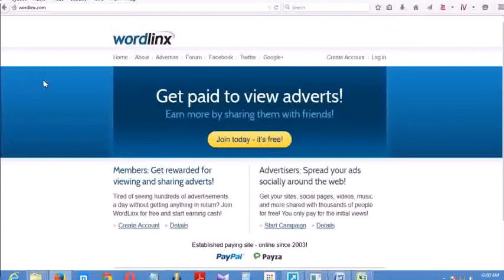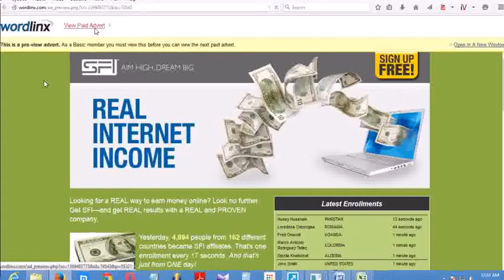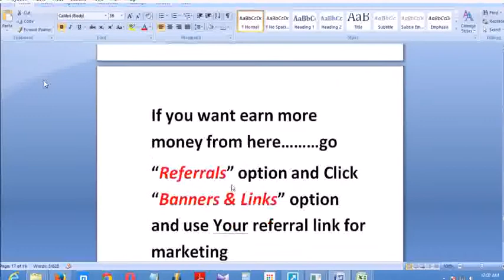Earn Money With Tutorials‎ Earn Quick Money Online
WordLinx for free and start earning cash! Get paid up to $0.05 USD per click Guaranteed paid ads for all members
Free instant cashouts - zero fees Unlimited referrals on 5 levels ...Trusted for over 10 years
WordLinx members can also earn by sharing links across the web by email and on popular social networks like Facebook, Twitter and Google+. Each shared link also contains a unique referral ID, so members will earn from anyone that views it and then signs up.
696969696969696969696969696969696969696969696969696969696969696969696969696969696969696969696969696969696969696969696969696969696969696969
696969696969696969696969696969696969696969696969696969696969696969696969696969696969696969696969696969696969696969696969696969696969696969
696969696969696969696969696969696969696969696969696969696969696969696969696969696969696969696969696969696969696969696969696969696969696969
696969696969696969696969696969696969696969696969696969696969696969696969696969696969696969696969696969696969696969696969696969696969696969